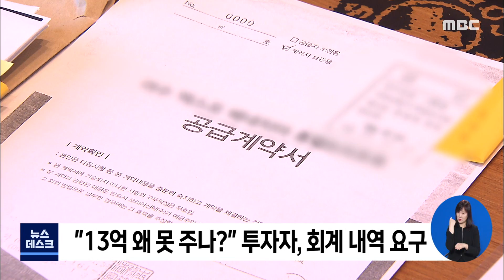'이번엔 코로나 탓?' 분양형호텔 분쟁 도미노-R (210120수/뉴스데스크)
◀ＡＮＣ▶
여수지역의 대형 분양형 호텔들이
분양자와 운영자 사이 극심한 갈등을 겪고 있습니다.운영사가 코로나19의 영향으로 경영상 어려움이 심하다며 임대료를 제대로 지급하지 않으면서 불거진 사태인데요. 투자자들은 받아들일수 없다며 정확한 회계 내역을 요구하고 있습니다. 강서영 기자가 취재했습니다.

           ◀ＶＣＲ▶
여수 관광지 한복판에 위치한 A분양형호텔.

투자자들이 불 켜진 객실 수를 세고 있습니다.

이 호텔 객실을 분양받은 300명의 투자자들은
10년 간 객실 분양금의 6~7%를
임대료로 지급받기로 계약했습니다.

하지만 운영사는 코로나로 경영이 어렵다며
네 달 치의 임대료를 제대로 지급하지 않았고,

그로 인해 운영사를 불신하게 된 투자자들이
실제 투숙률을 확인하기 시작한 겁니다.

           ◀ＩＮＴ▶
*속지수 / 분양형호텔 투자자*
"도대체 얼마나 힘든가 코로나에.. 얼마나 힘이 들어서 저러시나.(임대료를 안 주나) 궁금해서 와서 세어보기 시작한거죠."

투자자들이 주장하는 피해 금액만
4개월 간 총 13억 여 원.

투자자들은 운영사가 어려움을 호소하면서도
지난해 180억 원 상당의
리조트 부지를 낙찰받았다는 사실을 언급하면서

실제로 경영이 어려운지 납득시켜달라며
수입과 지출 내역 등 회계 자료를
요청하고 있습니다.

           ◀ＩＮＴ▶
*김건우 / 분양형호텔 투자자*
"자료와 근거도 없이 일방적으로 통보만 하고 너네들은 알아서 해라..(코로나가) 임대료 지급을 거절하는 명분으로 전락을 했고."

그러나 운영사는 수입과 지출 내역 제출은
과도한 요구라고 맞서고 있습니다.

또, 낙찰된 리조트 부지도 코로나로
대출이 끊기는 바람에
중도금도 채우지 못했다고 해명했습니다.

지난해 돌산의 또다른 분양형 호텔도
임대료를 주지 않는 운영사를 몰아내기 위한
각종 소송과 명도집행으로 얼룩졌던 상황.

S/U)여수 곳곳의 분양형호텔마다
임대료 미지급 문제로 분쟁과 갈등이
끊이질 않고 있습니다.

           ◀ＥＮＤ▶